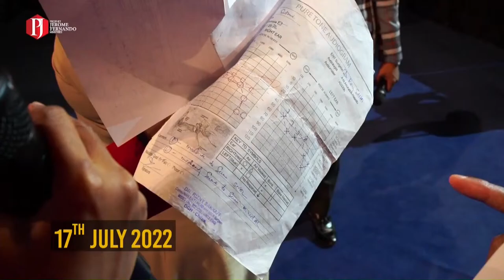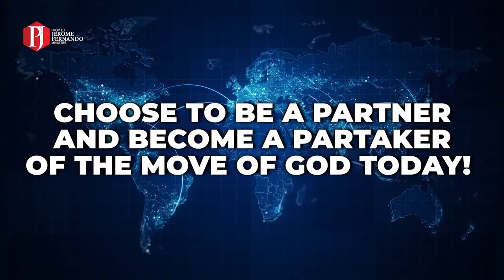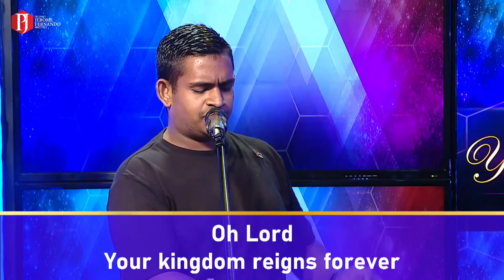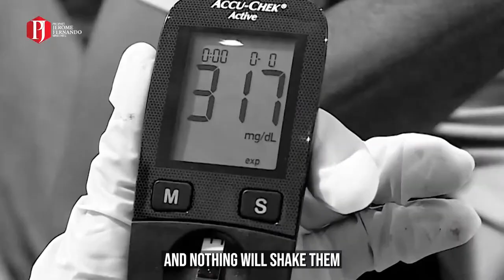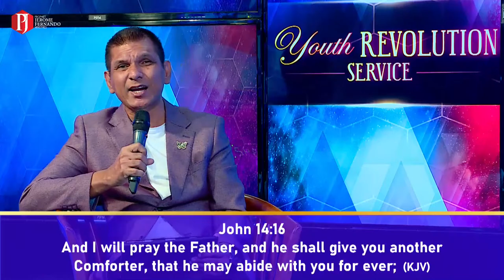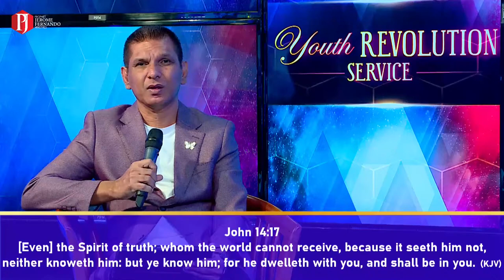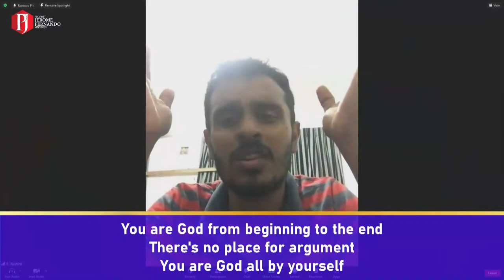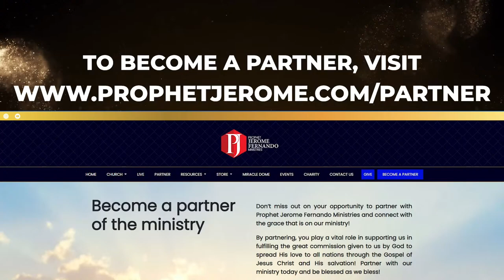YOUTH REVOLUTION SERVICE